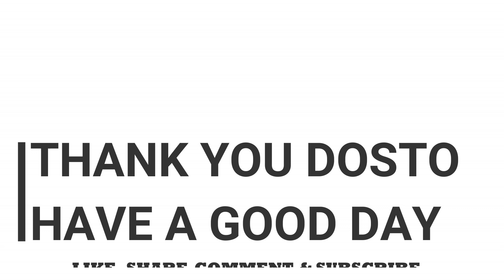INTRODUCTION TO CAD WORKSHOP CHANEL || CIVIL CAD SOFTWARES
Hello Dosto,